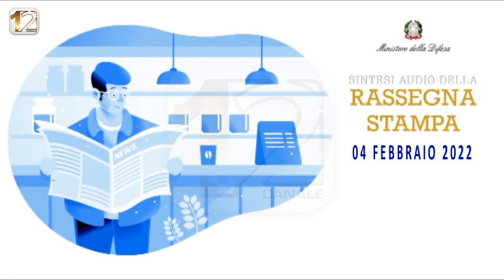RASSEGNA STAMPA NAZIONALE, A CURA DEL MINISTERO DELLA DIFESA, DEL 04/02/2022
La Rassegna Stampa Nazionale del 04 febbraio 2022